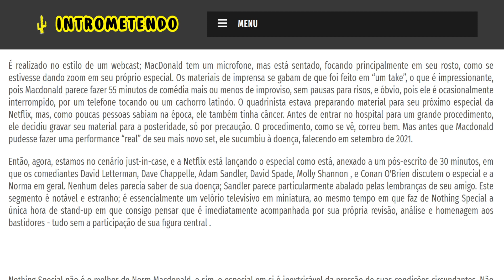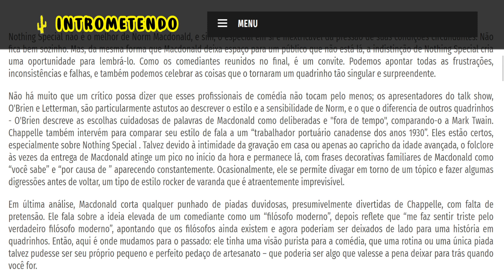Norm Macdonald: Nothing Special (2022-) - Crítica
É realizado no estilo de um webcast; MacDonald tem um microfone, mas está sentado, focando principalmente em seu rosto, como se estivesse dando zoom em seu próprio especial. Os materiais de imprensa se gabam de que foi feito em “um take”, o que é impressionante, pois Macdonald parece fazer 55 minutos de comédia mais ou menos de improviso, sem pausas para risos, e óbvio, pois ele é ocasionalmente interrompido, por um telefone tocando ou um cachorro latindo. O quadrinista estava preparando material para seu próximo especial da Netflix, mas, como poucas pessoas sabiam na época, ele também tinha câncer. Antes de entrar no hospital para um grande procedimento, ele decidiu gravar seu material para a posteridade, só por precaução. O procedimento, como se vê, correu bem. Mas antes que Macdonald pudesse fazer uma performance “real” de seu mais novo set, ele sucumbiu à doença, falecendo em setembro de 2021.